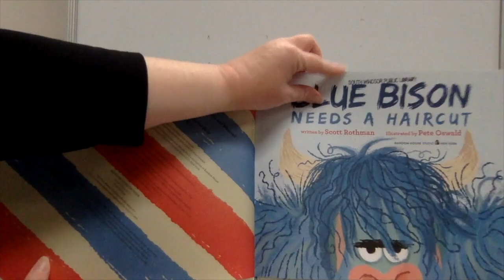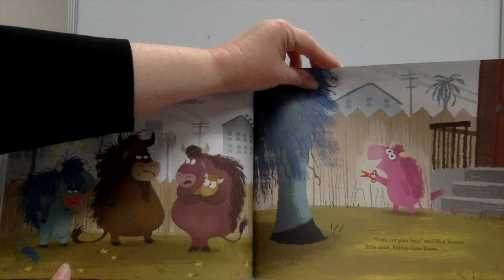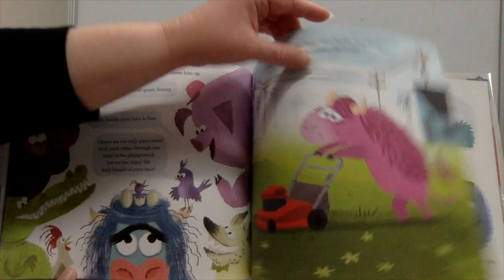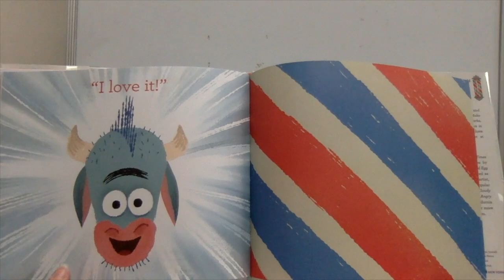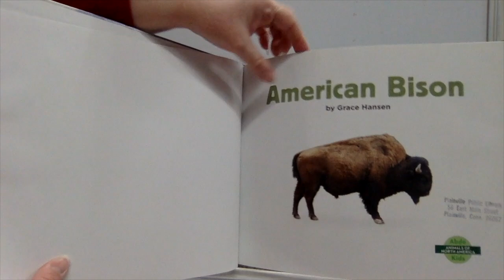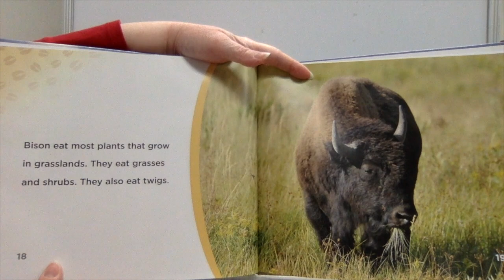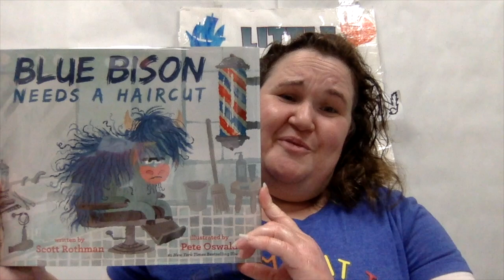Animal Explorers - American Bison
Animal Explorers is headed to the prairies today learning about a strong animal that eats all day long and has a hump.   Any guesses?

Book shared:
1 - “Blue Bison Needs a Haircut” by Scott Rothman, illustrated by Pete Oswald and published by Random House.
2 - “American Bison” by Grace Hansen and published by ABDO.